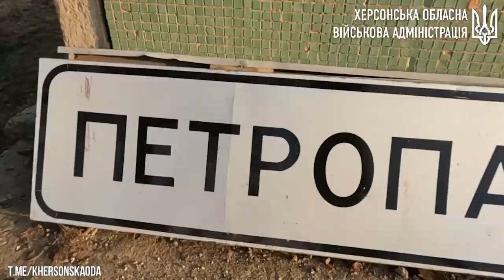Школа, дитячий садок та магазин перетворилися на руїни - це наслідки панування у селі рашистів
Школа, дитячий садок та магазин перетворилися на руїни - це наслідки панування у селі рашистів. Понівечені російськими обстрілами й домівки...

Але із 305 жителів населений пункт полишили тільки 25. Більшість мешканців цього маленького села не бажають евакуюватися попри всі складнощі. Пліч-о-пліч з патріотами рідного краю відновимо базові послуги. Гуманітарної допомоги наразі людям достатньо.

На черзі - нові позитивні зміни. Бо українці ніколи не зупиняються🇺🇦